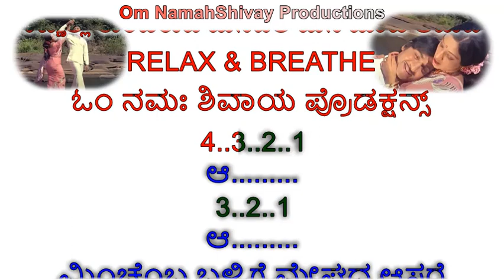Ellelli Nodali Karaoke With Lyrics Kannada MALE VOICE |Naa Ninna Mareyalare | Dr Rajkumar